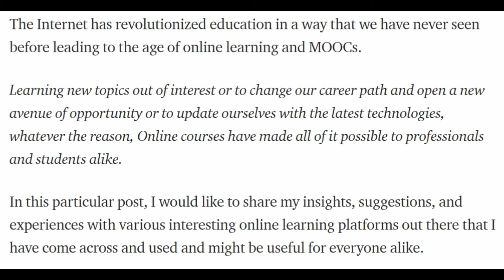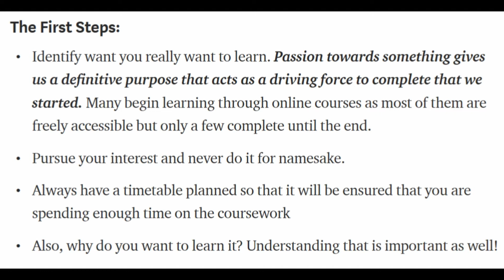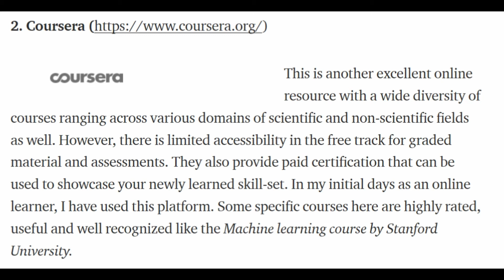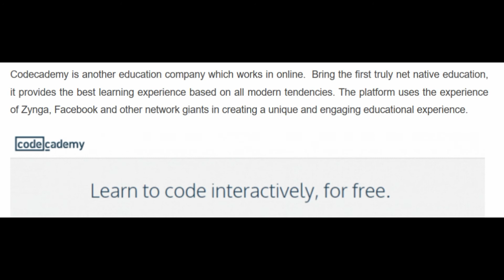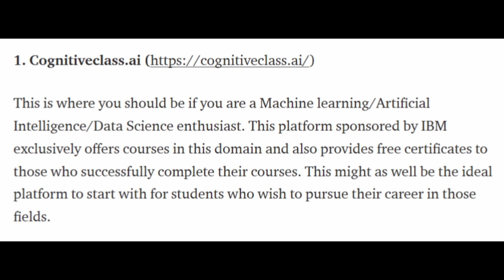Online Courses and Where to Find Them? | Oniverse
The Internet has revolutionized education in a way that we have never seen before leading to the age of online learning and MOOCs.

Learning new topics out of interest or to change our career path and open a new avenue of opportunity or to update ourselves with the latest technologies, whatever the reason, Online courses have made all of it possible to professionals and students alike.

In this particular post, I would like to share my insights, suggestions, and experiences with various interesting online learning platforms out there that I have come across and used and might be useful for everyone alike.